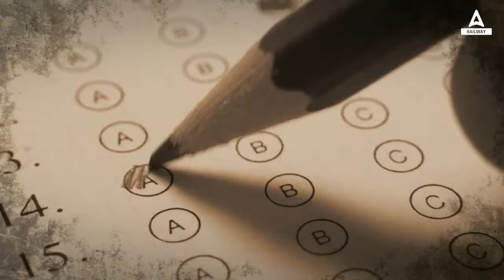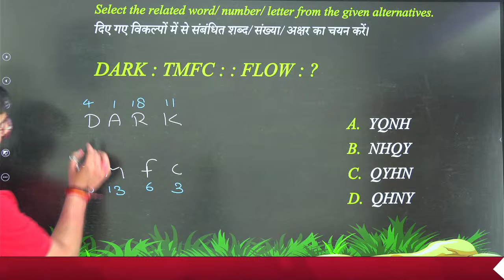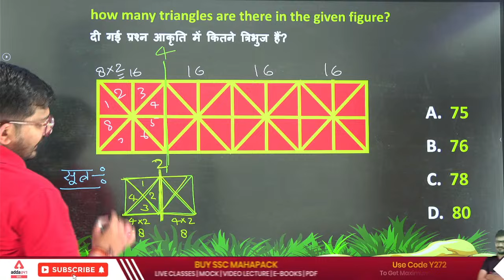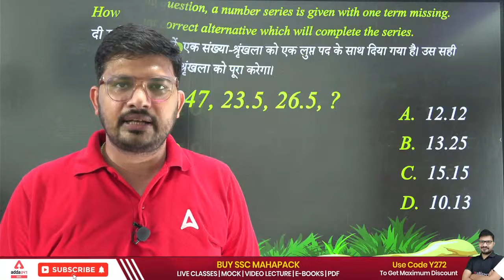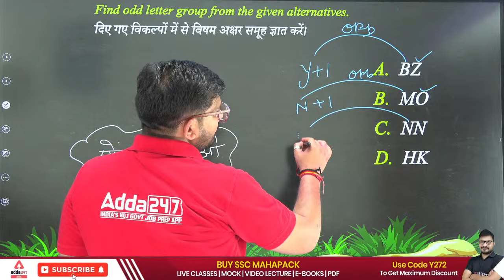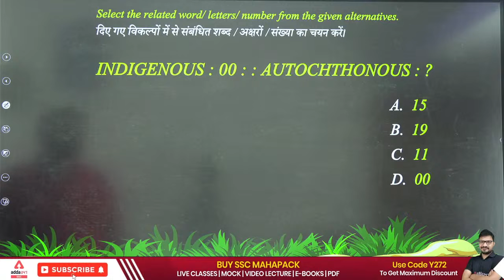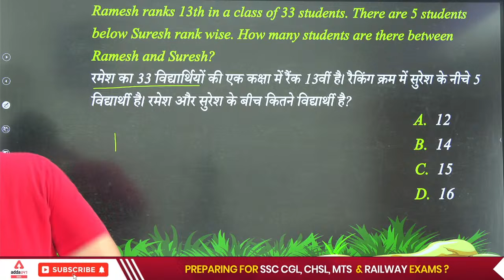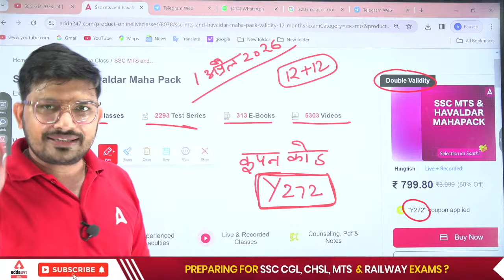SSC CHSL/MTS 2024 | Reasoning Classes by Atul Awasthi Sir | SSC Reasoning Practice Set 10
🔴 SSC Adda247 Live Classes Schedule:

👉5:00AM - SSC CHSL Reasoning Classes by Sahil Tiwari
👉6:00AM -  SSC CHSL GK GS Classes by Pawan Moral Sir
👉7:00AM -  SSC CHSL Maths Classes by Akshay  Sir

👉1:00PM - SSC Selection Post/CPO 2024
👉2:00PM - SSC Selection Post/CPO 2024
👉3:00PM - SSC Selection Post/CPO 2024
👉4:00PM - SSC Selection Post/CPO 2024

Railway Classes
👉2:00PM - RRB ALP Science Class by Navdeep Sir
👉3:00PM - RRB ALP Maths Class by Ashish Sir
👉4:00PM - RRB ALP Reasoning Class Sahil Tiwari Sir

👉4:00PM - SSC Foundation 2024 by Neeraj Sharma
👉5:00PM - SSC Foundation 2024 by Pratibha Maam